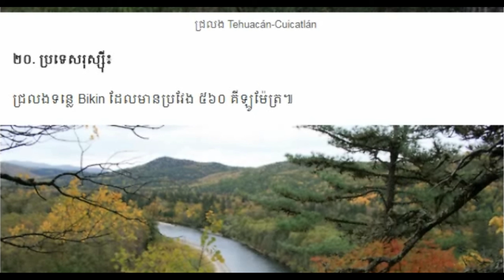Khmer news today Cambodia hot news, Breaking news in Cambodia 2018,Share World,